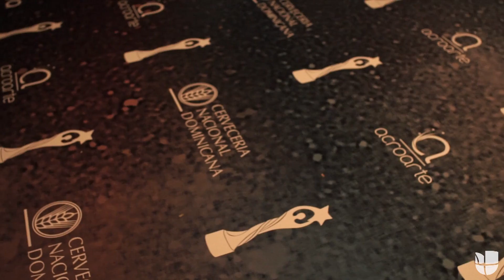Clarissa Molina recuerda sus malos momentos previo a la noche más dulce de su carrera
Clarissa Molina, presentadora de El Gordo y La Flaca, no solo conducirán la Alfombra Roja de Premios Soberano 2018, también está nominada a un reconocimiento artístico muy importante.